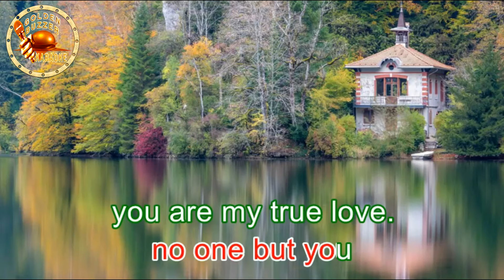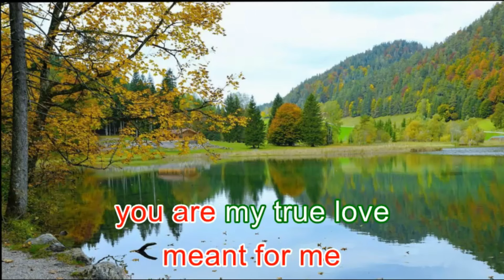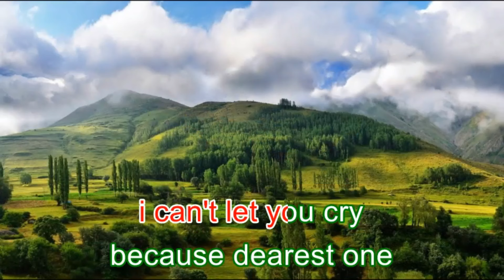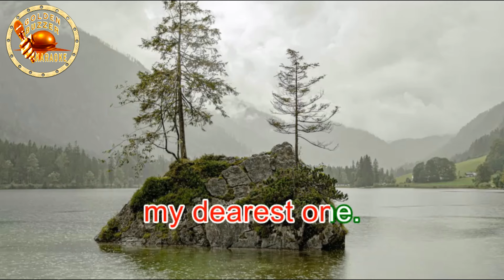DEAREST ONE [ karaoke version ] popularized by LORD SORIANO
=DETAILS:=
Music artist:  LORD SORIANO
Video created by: GoldenBuzzer karaoke
Layout and Design created by: GoldenBuzzer karaoke